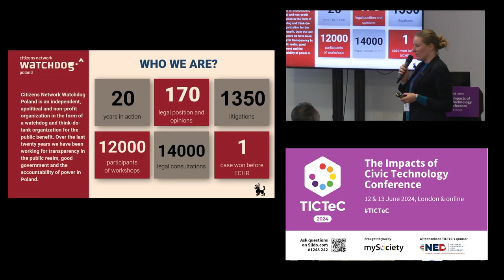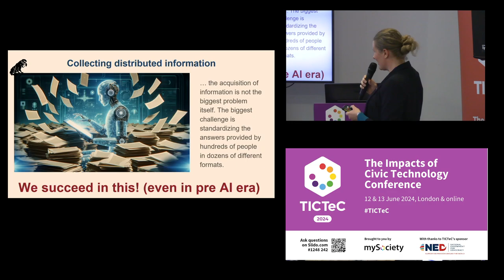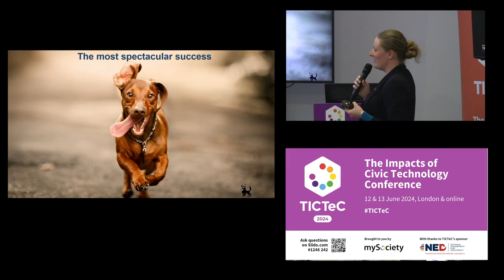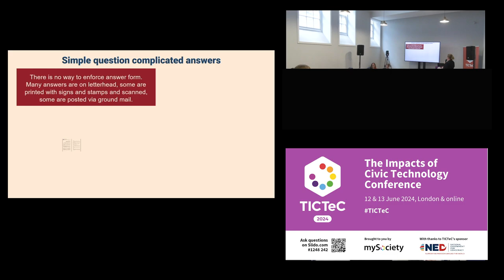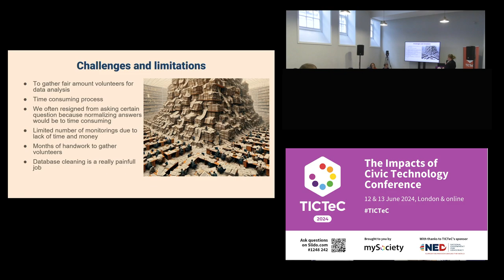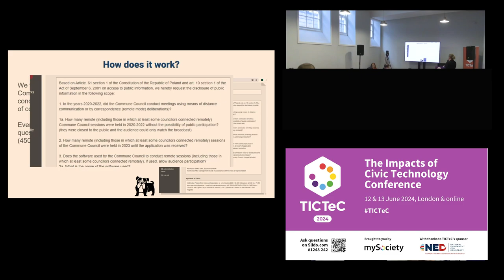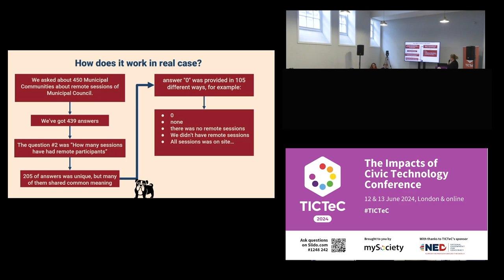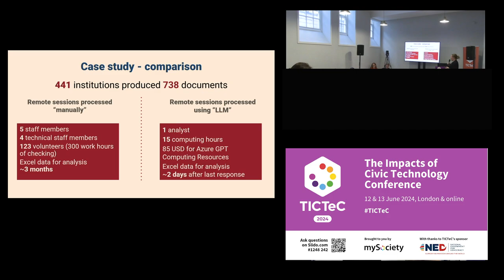TICTeC 2024: How to use AI in analysing mass responses to FOI requests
Marzena Blaszczyk (Citizens Network Watchdog, Poland) at mySociety's The Impacts of Civic Technology Conference (TICTeC) on 13 June 2024 in London and online.

The issue with public debates is that they often rely on unverifiable or outdated data. Public administration bodies hold a wealth of information that could clarify societal discussions if properly utilised. However, the formats this information is held in often makes it challenging to interpret digitally.

The civic data mining project Fedrowanie aims to streamline the gathering of information from public institutions through mass FOI requests. It organises the collected information into ‘monitorings’, thematic groups of queries. Each monitoring involves several letters exchanged with offices, aiding thematic organisation and follow-up.

Fedrowanie was successful in collecting data, but it struggled to organise it for analysis. To address this, the CheckHowItIs system was developed, which enables volunteers to convert documents into a standardised, analysable format. This process requires volunteers to interpret responses and input data into a database, which is then used for research to enhance social awareness and governance quality.

Despite challenges like campaign completion and data inconsistencies, the initiative has fostered community building and directed efforts towards tangible goals. With advances in AI, the Fedrowanie project transitioned to an AI module to process documents more efficiently and accurately, marking a significant improvement in public data analysis and governance.This evolution from manual volunteer work to AI integration in the Fedrowanie project represents a leap in enhancing public discourse and governance.